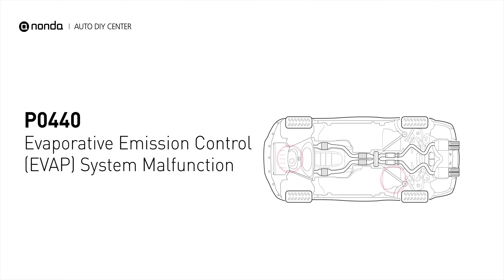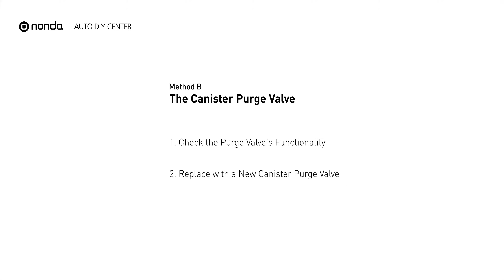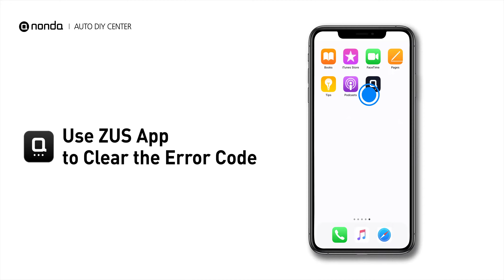How to Fix P0440 Engine Code in 3 Minutes [2 DIY Methods / Only $4.73]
Claim your FREE engine code eraser

Engine Code P0440 Saving Repair Parts:
Gas Cap
WD-40 Cleaner
Canister Purge Valve

This video shows you How to Fix Engine Code P0440 in the easiest, quickest, and cheapest way. 2 practical solutions to fix the P0440 error code. 2 simple DIY solutions to repair P0440.

Engine Code P0440: Evaporative Emission Control (EVAP) System Malfunction. It means the engine control module has detected a leak in the fuel tank vapor system, or a vapor pressure sensor has malfunctioned. How to clean the gas cap. How to replace the Canister Purge Valve. Tips and tricks for cleaning the gas cap in your car and fixing code P0440.

Fix Engine Code P0440 Easy DIY Method A | The Gas Cap
(1) Check the Gas Cap Condition
(2) Clean with the WD-40 Cleaner

Fix Engine Code P0440 Easy DIY Method B | The Canister Purge Valve
(1) Check the Purge Valve's Functionality
(2) Replace with a New Canister Purge Valve

0:00 What is P0440
0:32 Method A - The Gas Cap
1:16 Method B - The Canister Purge Valve
1:59 Claim a FREE Engine Code Eraser